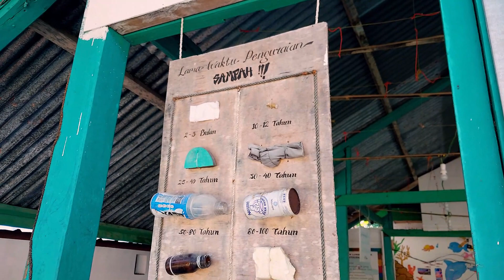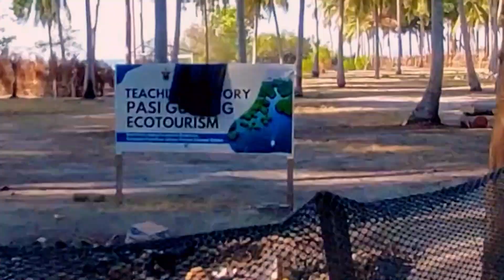PERJALANAN PULANG I TRIP TO GUSUNG